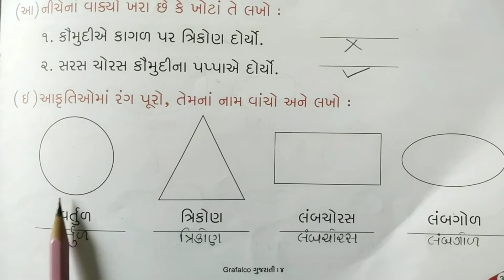English Medium - Primary Std.4th Gujarati - Poem.10 (Exercise)